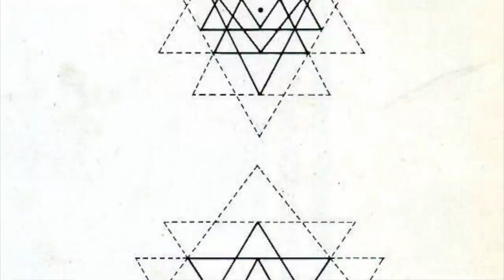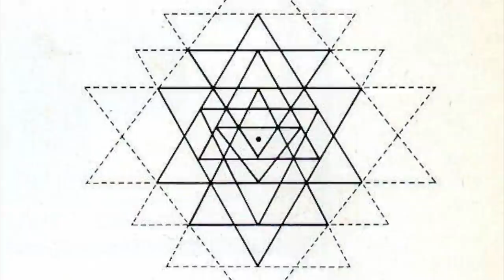Mandalas and Yantras with Debashish Banerji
Debashish Banerji, PhD, is Haridas Chaudhuri Professor of Indian Philosophies and Cultures and Chairman of the East West Psychology Department at the California Institute of Integral Studies in San Francisco. He is author of Seven Quartets of Becoming: A Transformative Yoga Psychology Based on the Diaries of Sri Aurobindo and also The Alternate Nation of Abanindranath Tagore, a book about his great grandfather. He edited an anthology about his great uncle, Rabindranath Tagore in the Twenty-First Century. With Robert McDermott, he has coedited an anthology titled Philo-Sophia: Wisdom Goddess Traditions.

Here he notes that mandalas are primarily associated with the Buddhist tradition whereas yantras predominate in Hinduism. Both are related to tantric culture. Both can embody complex symbolism and both can be embodied in three-dimensional form. Mandalas and yantras are used in meditation and in ritual practice for the purpose of incorporating dimensions of consciousness associates with various deities.

New Thinking Allowed host, Jeffrey Mishlove, PhD, is author of The Roots of Consciousness, Psi Development Systems, and The PK Man. Between 1986 and 2002 he hosted and co-produced the original Thinking Allowed public television series. He is the recipient of the only doctoral diploma in "parapsychology" ever awarded by an accredited university (University of California, Berkeley, 1980). He is also the 1st Prize winner of the 2021 Bigelow Institute essay competition regarding the best evidence for survival of human consciousness after permanent bodily death.